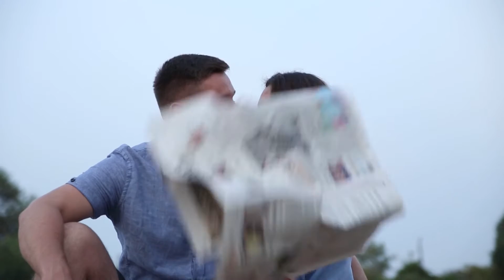IVANA I PERICA SPOT